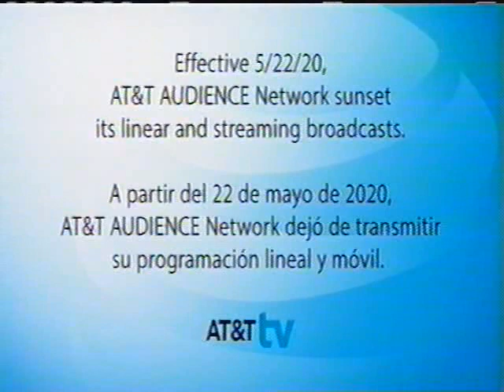Final minute of Audience Network (5-23-2020)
Enunn posted the last 12 minutes of this earlier in the day with clearer quality, but I thought I'd post my recording of the last minute of it from my VHS recorder.